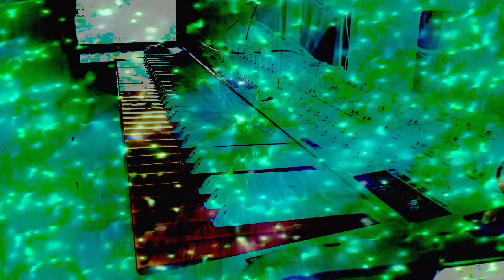Forms of sound made real from beyond all voids of nothingness - Structure without structure manifest